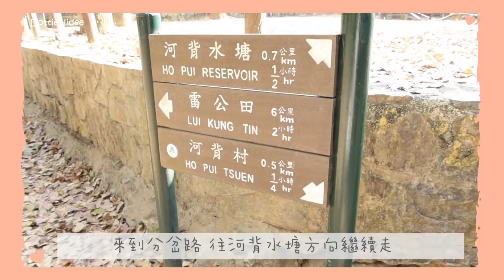✥ Vlog ✥ 跟我去河背水塘竹林～號稱香港小嵐山 ❤︎ 為拍照竟然穿成這樣去爬山.... || Dottie Hidee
♥ 聊天時間 ♥

天啊～～～～～
究竟是哪來的想法
穿有跟靴子去爬山🤣
回到家 腿都不是我的啦～～～～